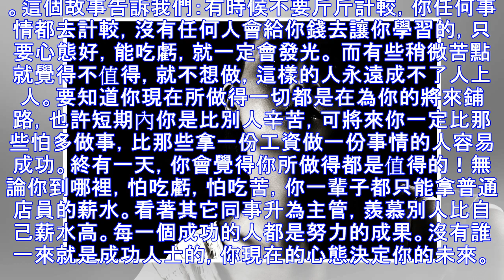公司新來一位「傻員工」，所有人把工作推給她，她都默不吭聲，沒想到最後竟...